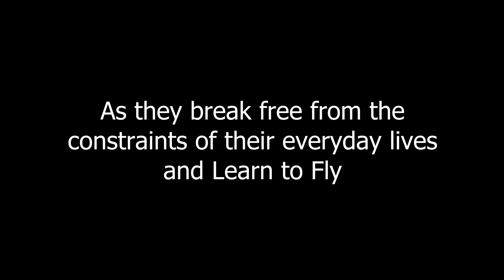Nothing on Earth: shorts trailer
We're excited to announce that the 1st Nothing on Earth: Short 'Learning to Fly' by Anna Reynolds is launching tomorrow as part of Uni Herts Festival of Ideas FOIR2020. on Friday to watch the full film & find out more about the project.